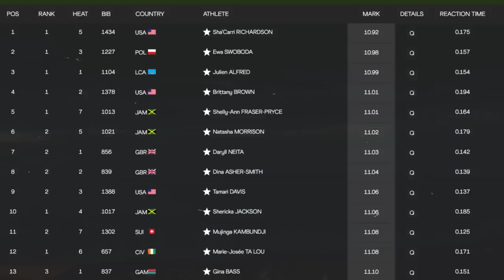Sha'Carri Richardson is to win the 100m Final | Athletics World Championships Budapest 2023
Richardson's sprint reflex parallels legends like Florence Griffith Joyner and Usain Bolt, confirming her prime status and setting the stage for potential world-record-breaking achievements.